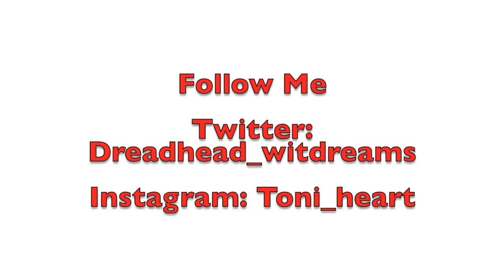Vlog #39 Walmart Grocery Haul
Come go with me on the hunt for African Attire for Black History Month for Church and to Walmart to do some light grocery shopping.

Technology Used:

I Movie
You tube Music
Pic Monkey
IPhone 7